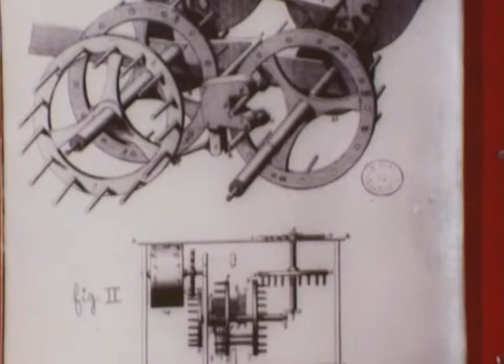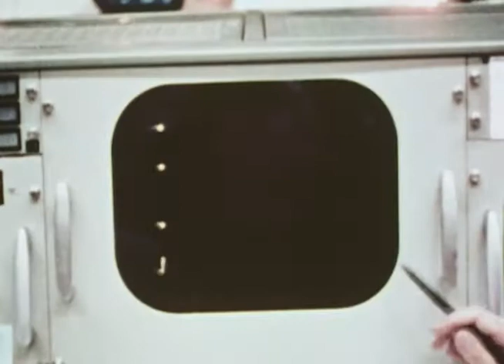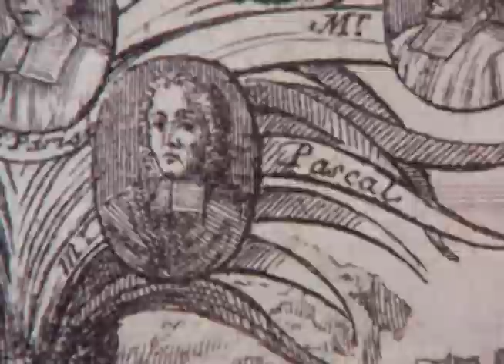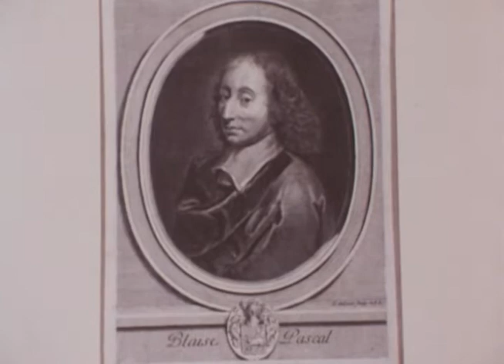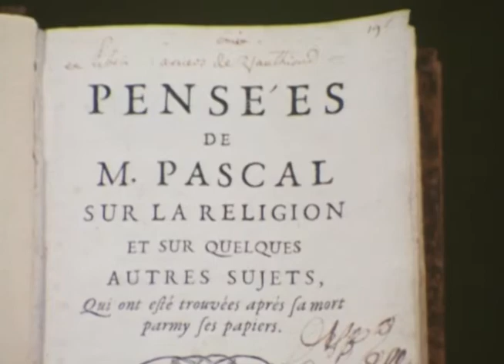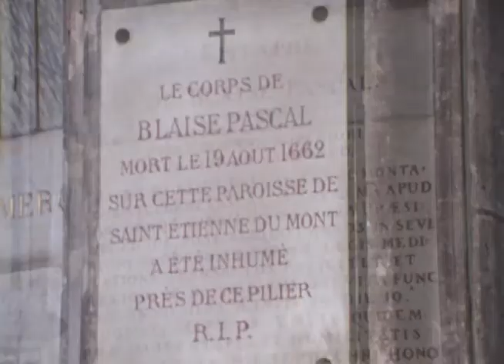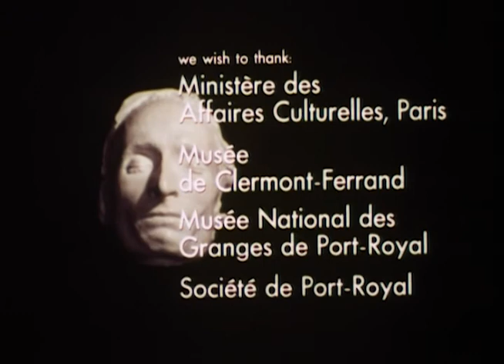A Third Testament | Season 1 | Episode 2 | Blaise Pascal | Malcolm Muggeridge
Watch A Third Testament Episode 2 with Blaise Pascal on Vision Video. Blaise Pascal: the brilliant scientist who taught about the impossibility of life without God.

A Third Testament is the highly praised television documentary presented by noted author and Christian apologist, Malcolm Muggeridge (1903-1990).  This revealing documentary profiles six famous and unique men whose search for God forms a kind of modern testament to the reality of Christ. Saint Augustine: the former hedonist who turned his back on prestige in order to serve Christ.
Blaise Pascal: the brilliant scientist who taught about the impossibility of life without our God.
William Blake: the artist and poet who argued fervently for the life of the spirit.
Soren Kierkegaard: the renegade philosopher who taught the importance of a subjective relationship to Jesus Christ.
Leo Tolstoy: the idealist novelist who understood both his sinfulness and God's grace.
Dietrich Bonhoeffer: an uncompromising pastor martyred at the hands of the Nazi party.

Director: Pat Ferns
Starring: Malcolm Muggeridge